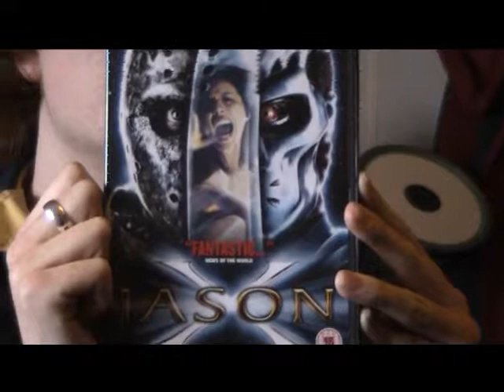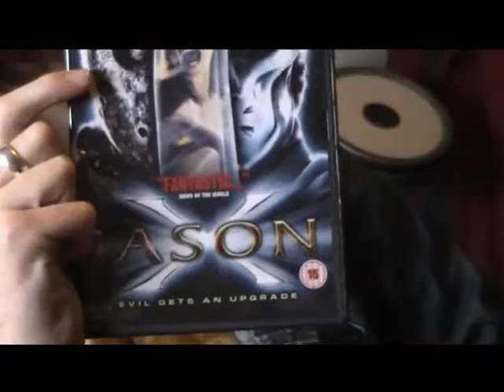House Of... Something or other! (Pilot)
Peter and Gabriel talk about movies. Simplified version of up-coming blog/podcast. Footage from "A Nightmare On Elm Street 3: Dream Warriors" used for review purposes.